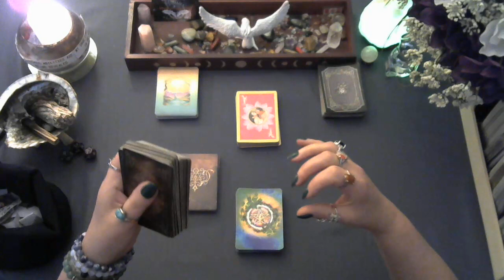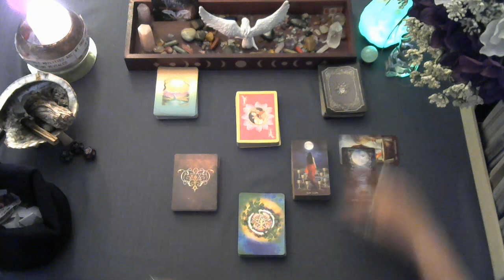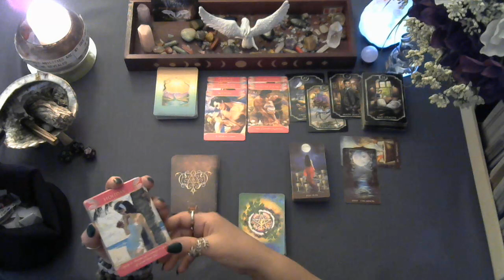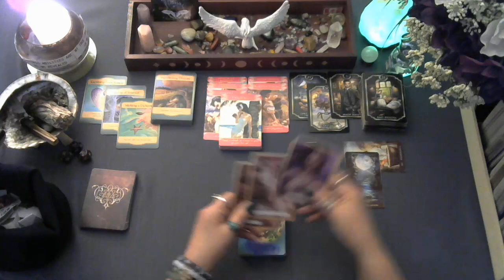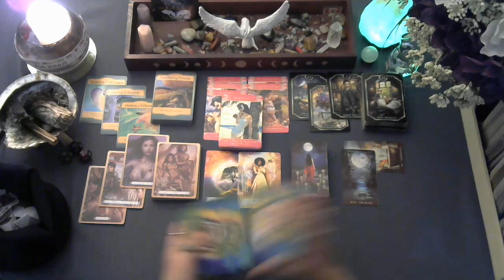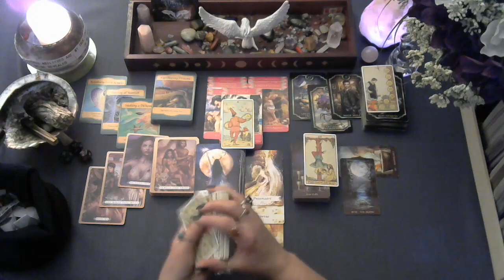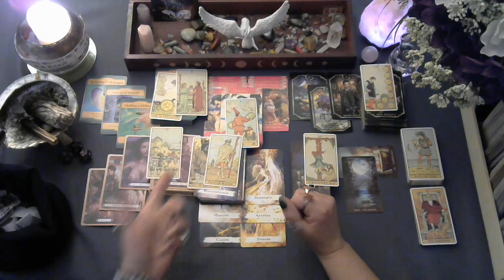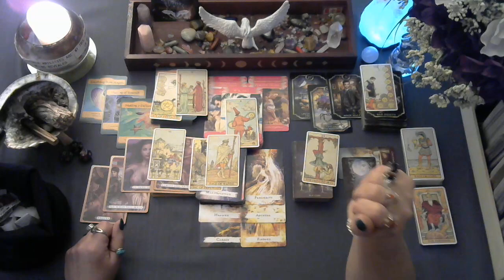✨Collective tarot ❤️reading April 2024 What you would get if you get a $30 personal reading with me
I have opened up my personal tarot VIDEO readings for each month.  Packages starting at $30.00 up to $140.00 Canadian dollar which you can see in the community tab on my channel.
Super Thanks or e-trasfer as payment options.
I must get an email from you with Personal Reading in the description box and I will give you the information you will need to pay for the reading. Payment must be met prior to the personalized tarot reading VIDEO being sent to your email. You will have to be 18+ of age and when you click on your reading you are accepting that Chrissie's Divine Design tarot is not liable for any decisions made after viewing your reading.

Install Tube Buddy for 1st month Free

christinemccombie@christi33582181

List of tarot/oracle cards I own:
Tattoo Tarot
Rebel deck
Animal Allies
Light seers
Gregory Scott tarot
Prisma tarot
Botanical Inspiration
Moonology
Angel therapy oracle cards
Kipper
Wisdom oracle
Lovers oracle
Love notes
Archetypes
Souls Journey
New Decks
Butterfly Oracle
Angel Answers
Energy Oracle
Love Oracle
Earth Magic Oracle
Archangel Oracle
Time Cards
Arcanum
Mystic Mondays tarot (by request)
Practical Magic
Dream Interpertations
Cosmic Insights